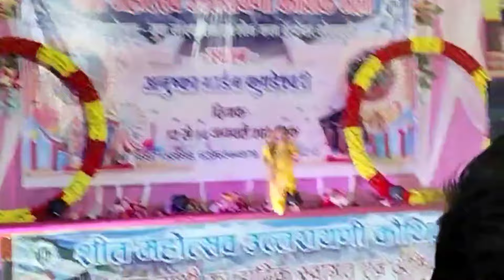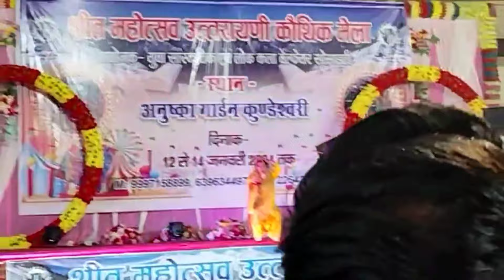उत्तरायणी मेले में बच्चों का पंजाबी रंगारंग कार्यक्रम || पंजाबी भांगड़ा || Kundeswari kashipur